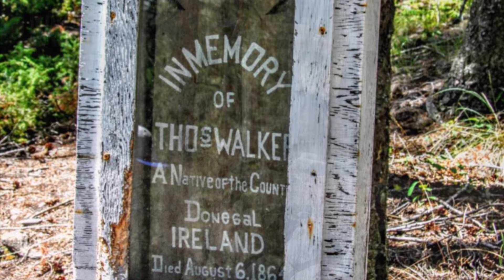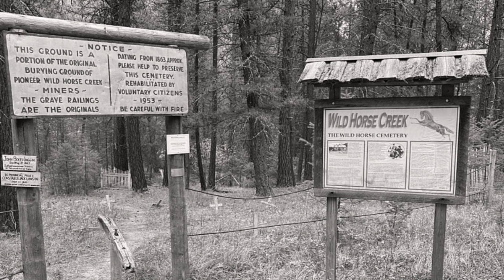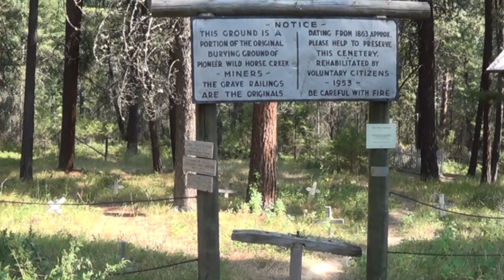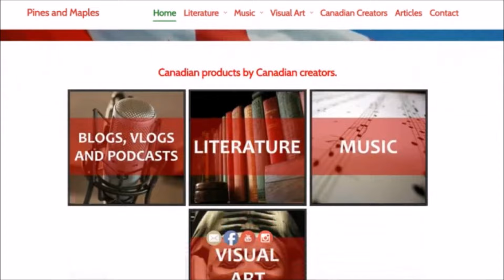Wild Horse Creek - Canada’s Forgotten Gold Rush (Part 2/2)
In this video, we delve into the Wild Horse Creek Gold Rush, a forgotten offshoot of the Cariboo Gold Rush which revolved around a boomtown called Fisherville, located a short distance from present-day Fort Steele, British Columbia.